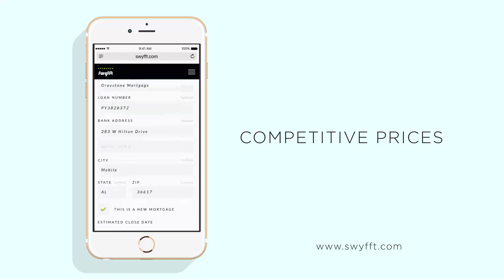Swyfft: A Better Way To Do Home Insurance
A- Excellent by A.M Best,  BBB  A+ ,  4.9 out of 5  Agent Rating

*Home insurance with just an address - quote and buy in less than a minute, no personal intrusions, no lengthy forms, no waiting around.

*Better Risk Prediction -  for  optimum coverage. LIDAR (light detection and ranging) data in our modelling allows us to gather and examine 3D information about natural and manmade environments, meaning we can assess risk at a specific address with precision unavailable to other insurers.

*Better Prices - with powerful insights, we pass any benefits back to home owners. We estimate almost half of US homeowners could save 10-20% per year with Swyfft versus other insurers.

*Guaranteed Replacement Costs - unlike conventional insurers, we'll cover the full cost of the home in the event of a disaster. Available in all states.